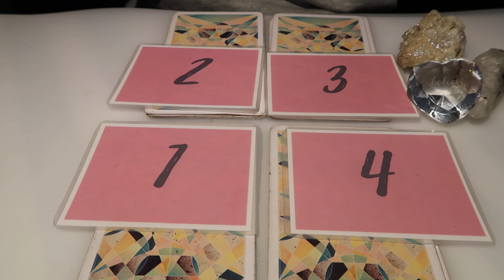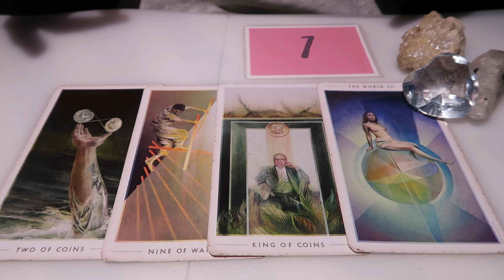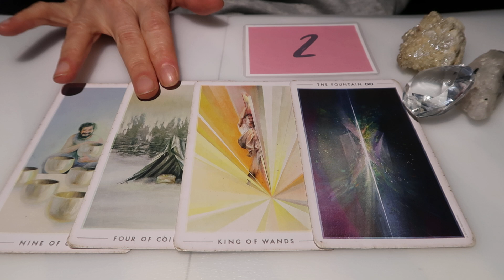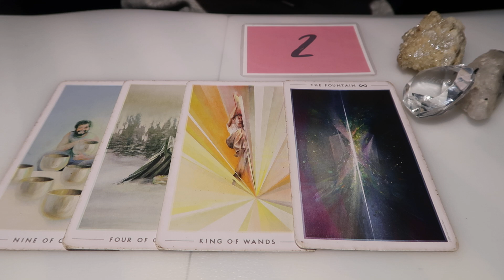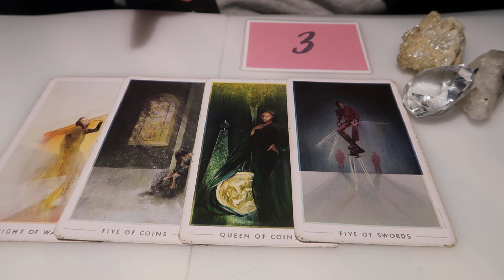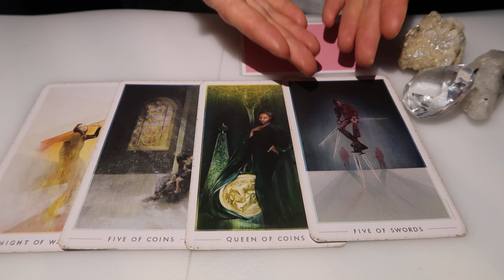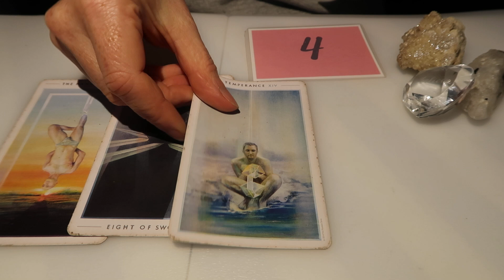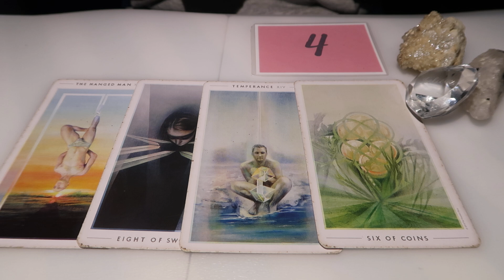His current thoughts, intentions and likely actions | Pick a card